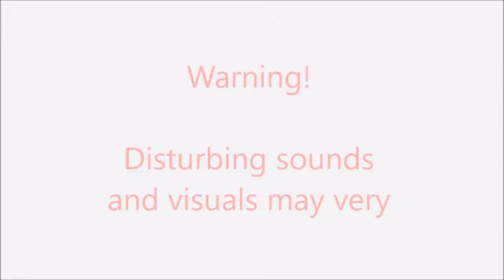The Bean Boozled Challenge| w/ Taylor and Shaun!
♥Hope you guys enjoyed this video! Like for a good life! Comment any suggestions down below! And don't forget to use your Rainbow of Imagination!♥